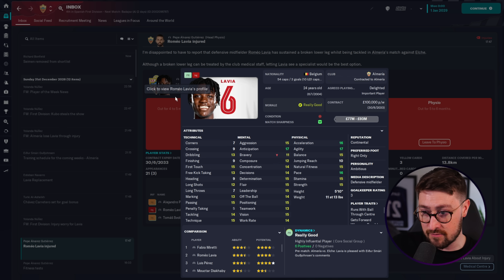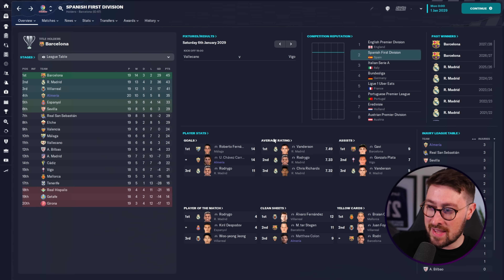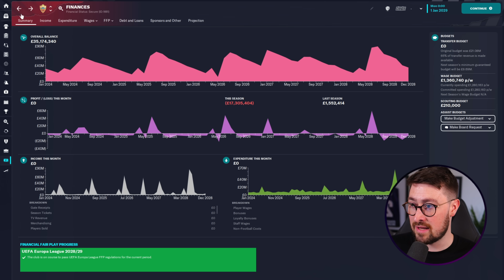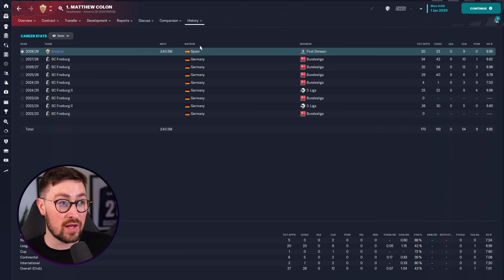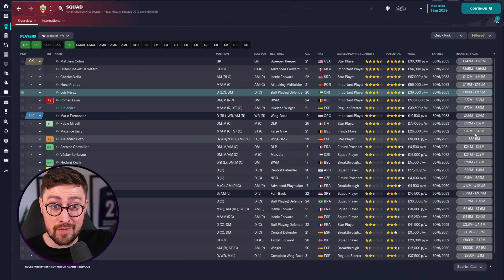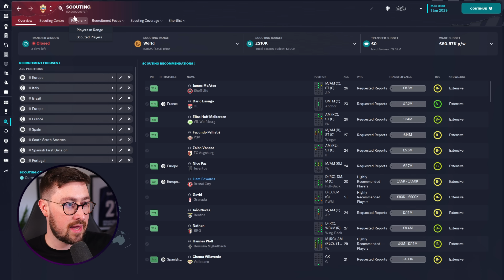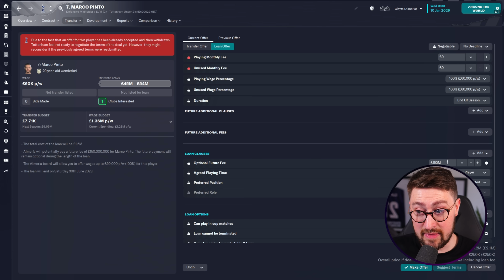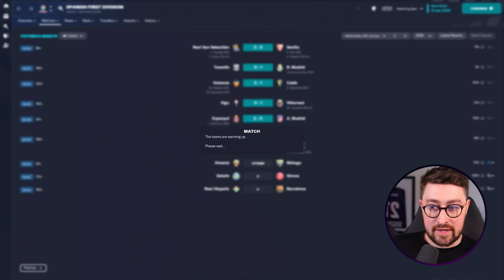A Team of WONDERKIDS! ⭐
Football Manager 2023 | DOF Save FM23 | Episode 6

NEW SERIES!
I wanted to find out how possible it would be to become a Director of Football in FM as opposed to a manager. I've tried saves where I allow the DOF to do all of the transfers, and I wanted to try flipping it so that I do the transfers and a "head coach" does everything else... In this video, we have made our way to the January transfer window and therefore around halfway through our second season at Almeria. We're going along brilliantly! But we've also just received horrible injury news...
About Me: My name is Clayts. I'm 31 and make videos here on Youtube as well as live streaming over on Twitch. I mainly make videos all about Football Manager. On FM23, I'll run Let's Plays, Rebuilds, Tactic Videos, Tutorials as well as Tips, Hints and Tricks.

Football Manager 2023 | FM23 DOF Save